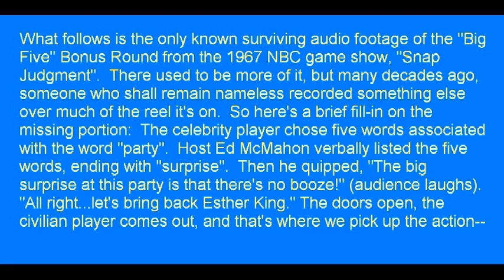Snap Judgment Bonus Round--Rare 1967 audio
Rare 1967 audio with imagined video re-creation of a Big 5 bonus round from the 1967-69 Goodson-Todman NBC game show "Snap Judgment", hosted by Ed McMahon.   This show is absolutely non-existent otherwise, so enjoy!